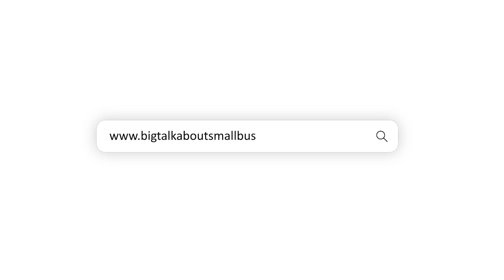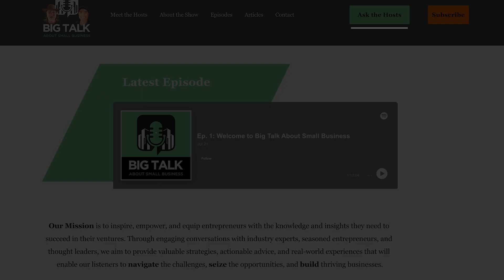Quick Talk Special: Navigating the Dance of Partnership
Welcome to a new series here on Big Talk About Small Business: the Quick Talk Special. In this special series, we aim to bring you bite-sized segments from some of our most impactful past episodes. Our goal is to highlight the incredible stories, valuable insights, and key lessons that our show has featured, all in a more condensed and accessible format.

Whether you're a busy entrepreneur on the go or someone looking for quick inspiration, the Quick Talk Special is designed to fit into your schedule and provide you with a wealth of knowledge in just a few minutes. Each episode will focus on a particular story or theme, giving you a snapshot of the wisdom and experiences shared by our guests.

From success stories and innovative strategies to overcoming challenges and practical business tips, these short segments will encapsulate the essence of what Big Talk About Small Business is all about.

Thank you for joining us on this journey, and we hope you find these quick, informative episodes both inspiring and useful for your entrepreneurial endeavors.

Have you ever contemplated why some business partnerships thrive while others crumble? Join Mark Zweig and Eric Howerton as we delve into the intricate dance of partnership, drawing on the trust and commitment akin to that of a marriage. Together, they dissect the elements that make or break these alliances, from the indispensability of clear communication to the shared financial stakes that bind partners. They're peeling back the layers to reveal why a true partner's worth is measured far beyond their monetary contribution.